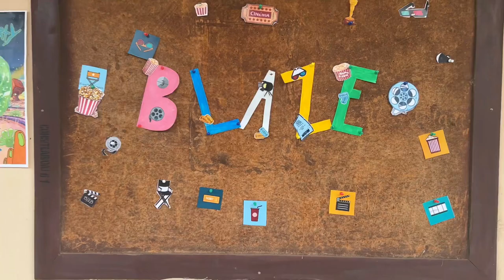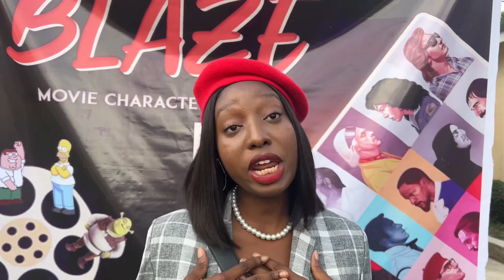COSTUME DAY: MOVIE CHARACTER EDITION (OUTFIT INSPO)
Welcome to our video showing how a group of medical students got together for a fun costume party! In this video, you'll see how we let our hair down and embraced our creative sides with some awesome costumes.

Watch as we transform from serious medical students to hilarious characters, ranging from superheroes to classic movie icons. We spared no effort in our costume designs and went all out to make this a memorable event.

You'll see how we had a blast taking pictures and just having a good time in our costumes. It was great to take a break from our studies and let loose for a night.

This video is not only entertaining but also showcases the fun and creative side of medical students that often goes unnoticed. We hope you enjoy watching this as much as we enjoyed making it!

FAQs
What do you create your videos with?
-An iPhone 11pro

-InShot and CapCut

-Nigerian medical students
-Nigerian medical student YouTuber
-Nigerian medical school
-Medical student YouTuber